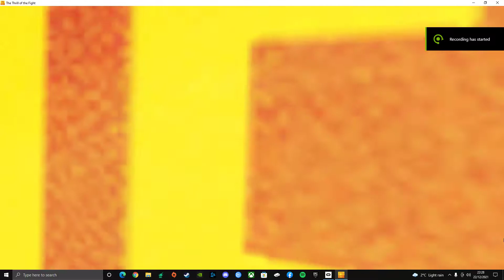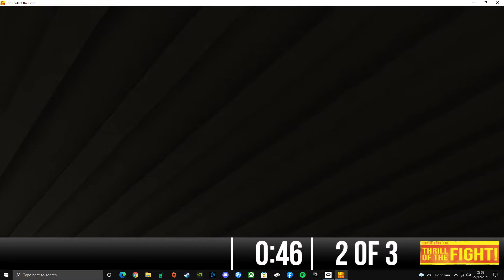Thrill of the Fight (Whipping Ugly Joe's ass!)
Beat Ugly Joe good looking.